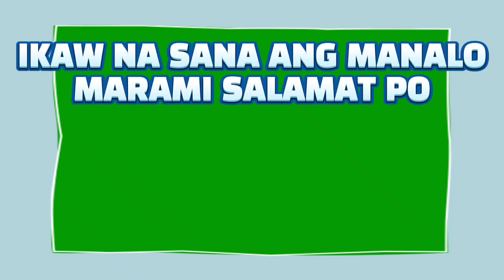LOTTO RESULT TODAY 2PM DRAW - JANUARY 02, 2022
2D Lotto ;→  17 - 03
3D Lotto :→  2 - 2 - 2